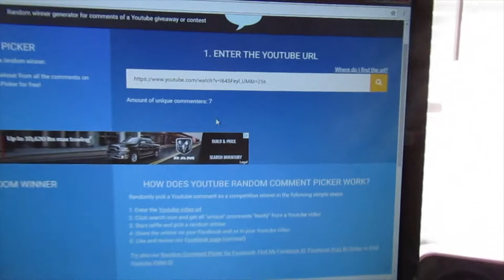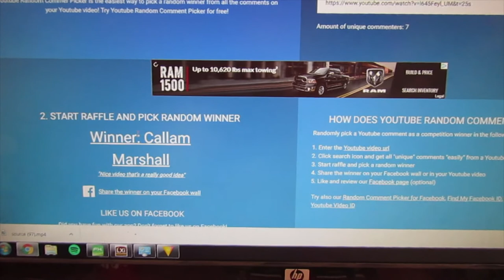WINNER of the Ryan Tuerck autographed poster is............